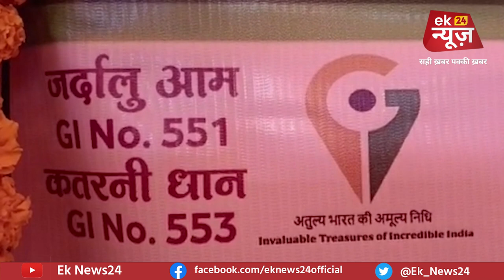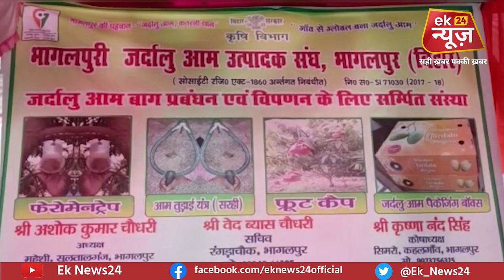Bhagalpur के Mango Man ने की तैयारी, राष्ट्रपति और PM लेंगे जर्दालु आम का स्वाद, देखें ये Report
Bhagalpur के Mango Man ने की तैयारी, राष्ट्रपति और प्रधानमंत्री लेंगे जर्दालु आम का स्वाद, देखें ये Report